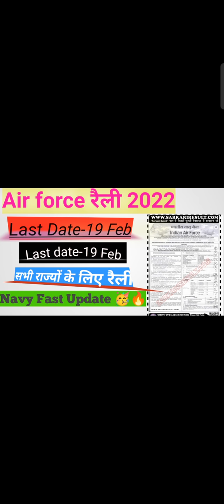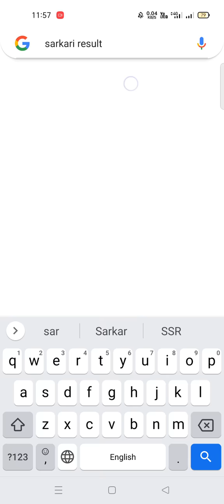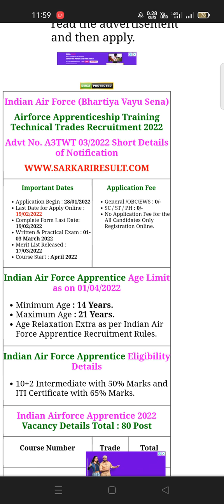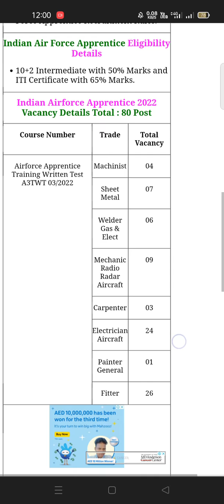Air Force New Vacancy Released🥳🔥✌️2022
Air Force New Vacancy Released🥳🔥✌️